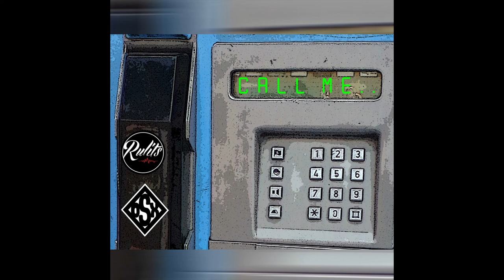CALL ME ALMOST 2 HOURS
Tranqui, yeah (yeah)
Call me bro
Tranqui, yeah
Call me bro (oh)
Tranqui, yeah
Call me bro (Call me)
Al rato yo vuelvo (Al rato vuelvo)
Tranqui, yeah
Call me bro (yeah)
Tranqui, yeah
Call me bro
Tranqui, yeah
Al rato yo vuelvo (Call me)
Al rato yo vuelvo (Yeah yeah)
Al rato yo vuelvo (y lo resuelvo)
Tranqui, yeah
Tranqui, yeah (yeah yeah)
Call me bro
Tranqui, yeah
Call me bro
Al rato yo vuelvo (Con la mob)

Su nena me mira en el party (Yeah)
Y eso que no soy Playboy Carti (Yeah, yeah, yeah, yeah)
Otra vez me despierto tarde (What?)
La mob me llama pa' la calle (Prrrra)
Nunca hablo de lo que no soy
Llaman de negocios, llaman de los shows (Yeah call me bro)
70-30, agua mineral
La tengo bajando al underground
La tengo bajando al underground (Prrra)
Y su negro discando de nuevo (Call me bro)
Hit tras hit me andan diciendo Quavo
Cuando me escuchan siempre estoy nuevo (Ice)
Lo consigo cual señor rapeo (Oh my god)
Saben quién maneja el trapicheo (Oh my god)

Tranqui, yeah (yeah)
Call me bro
Tranqui, yeah
Tranqui, yeah
Tranqui, yeah
Tranqui, yeah
Call me bro
Tranqui, yeah
Tranqui, yeah
Call me bro
Tranqui, yeah
Call me bro

Me llaman tarde por minutos (eyy)
Metio' en el asunto (eyy)
Negro el que nace muere crudo (eyy aaah)
No saben lo que pude hacer, for ma delas (yeah)
Tenés que aprender que estos niggas no quiebran (O es ex OSX)
Los equis son calle, manito no es moda (uh)
No quiebran por fama (rrrr)
Por putas ni droga (no)
Tenemos el respeto de toda la zone (west side)
Tranqui yeah, call me bro
Con el Rulits in the sound (pra)
Ponemos to' el pary a saltar
Las putas a bailar con la mob, con la mob, con la mob (con la mob)
Mi mambo anti-giles (uh)
Como Y-P ya tamos' pa' lo Guiness
To' los días finde, ya no hay tiempo pal' fitness
Hacemo' que el barrio vacile (bang)

Tranqui, yeah (yeah)
Call me bro
Tranqui, yeah
Tranqui, yeah
Tranqui, yeah
Tranqui, yeah
Call me bro
Tranqui, yeah